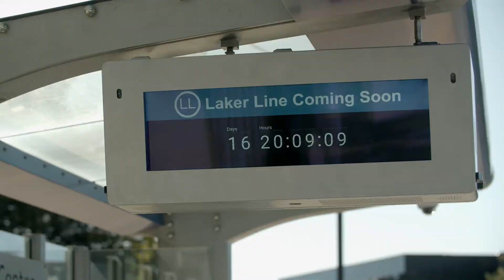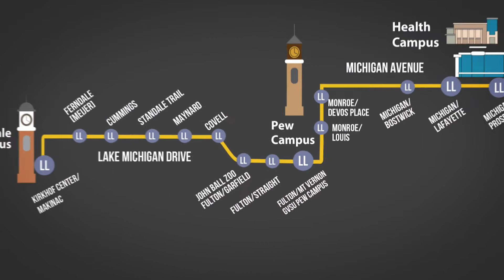GVSU Transportation Fall 2020 Update